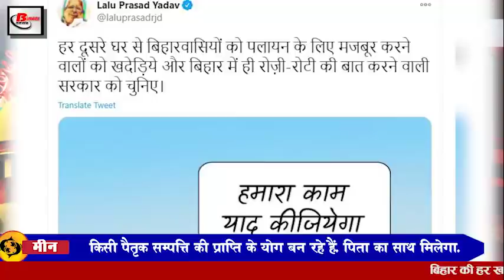Bihar Evening news 20 oct. news Bihar elections, Chirag Paswan, BSRTC, Lalu yadav,dc vs Kings XI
Bihar evening  news of 20 october  2020 Bihar elections, Chirag Paswan, BSRTC, Lalu yadav,dc vs Kings XI
1. Legislativecouncilelections will be decided before assembly
2. The clone special train going from Saharsa to New Delhi narrowly escaped the accident
3. ChiragPaswan will release his manifesto tomorrow
After the passing of RamVilasPaswan, Chirag Paswan is currently not active for the election. Today, after the end of Ram Vilas Paswan Shraddha Karma, Chirag is now going to be more and more visible in the election preparations. After announcing the declaration from the side, now LJP is also announcing its manifesto, according to the information received, Chirag tweeted that his party's vision document has been prepared for the Navnirman of Bihar. Chirag wrote in the hashtag of impossible, that with the suggestion of 4 lakh Biharis, # Bihar 1 st Bihari 1 st vision document has been prepared, the document prepared for the new construction of Bihar will be placed among the public on the next 21st, read the vision document and based on the same LJP's Bless every candidate
4. Today we will talk about EdwardStud in Bihari Birthday Special
5. PatnaDelhibus ervice restored
Bsrtc Patna Delhi bus service has started from today. For this, online ticketing service of ticket was started from 5 pm on Monday evening. Online ticket booking service has started from Red Bus Paytm Make My Trip go-I-bibo. . Ticket is also being received from the counter at Mithapur and Bankipur bus stand from six to 10 in the morning, two buses will be settled from Patna, one will be a sitter while the other will be a sleeper bus. At the same time, its fare has been fixed around 1650 rupees, while the sleeper bus will be 41 seater which will leave for Delhi at four in the evening.
6. Puja special train will run from Jaynagar to Muzaffarpur and Saharsa to Silli
7. BiharPhysicalEducation Teachers Raise Demand to Make Principal
8. Assistants will be posted at the village booth
9. LaluYadav said to expel those who forced to flee
10. In the assemblyelections for the first time, Congress fielded all wing members
11. RJD leader clarified on the promise of 10 lakh jobs
12. BiharBJP shows 2 MLAs and 4 former MLAs out of the way
Before the upcoming assembly elections, the work is being done to show the way out to many leaders from the parties. In this sequence, the BJP has also shown the way out to many big leaders. According to the information received, many big leaders of Bihar BJP, Independents, if not getting tickets. Whether they were planning to enter the field or these leaders were preparing to enter the field by being part of some other party, after the party did not come back after persuading, the disciplinary action has been taken under which the Bihar BJP has Once again, 6 leaders have been removed from the party, which has two MLAs and four former MLAs. In which BJP state president has included former MLA Tarakeshwar Singh, Chokar Baba MLA Amanour, Ramdev Mahato former MLA, Beasdev Prasad MLA, Manoj Singh former MLA, Lalan Kuan former MLA. All these have been expelled by the party for 6 years.

13. Dharmendra shared an emotional post on Sunny Deol birthday
While sharing the photo of, wrote that happy birthday to brother father and friend.
14. DelhiCapitals and Punjab team to clash with each other today in the 13th edition of IPL
In the IPL today, the team of Delhi and Punjab are going to face each other in the back match where the Kings 11, who beat the double super over, will face the Delhi Capitals who are counted in the best team in the 13th edition of IPL in front of Punjab. Today's match is going to be very special for Punjab as well as Delhi is not going to lose it easily, it is necessary for Punjab to win every match to reach the play-off, then Delhi has got 14 points and one win. That's enough for him It is being hoped that Delhi can come down with some changes in the field today, Rishabh Pant, who has been out of the team, has now recovered and is ready to make a comeback. If his team comes back, Ajinkya may have to sit outside, on the other hand, there is only a hope of any change in the Punjab team.
15. Corona affected number reaches 76 lakhs in the country
So let's move towards today's question, this is something like this, according to you, what steps should the government take to improve the education system in Bihar.